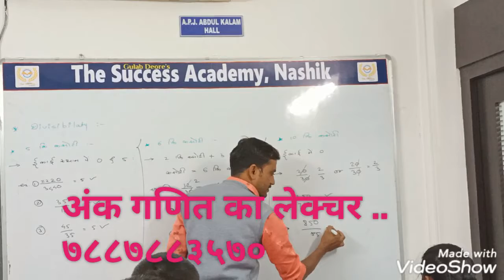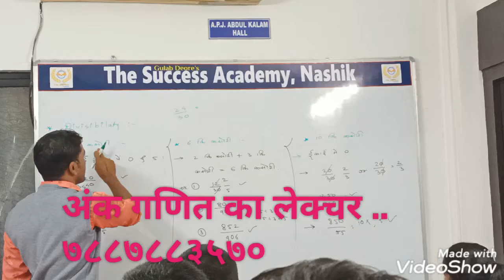अंक गणित का हिंदी माध्यम मे लेक्चर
महाराष्ट्र मधील अग्रगण्य संस्था...
हिन्दी माध्यम तसेच मराठी माध्यम बॅच सुरू झाली आहे
प्रत्येक महि्यातील एक तारखेला नवीन बॅच..
नाशिक मध्ये...
the success academy Nashik Maharashtra